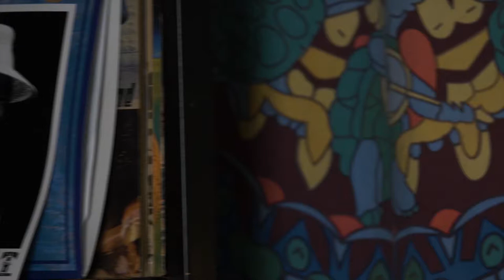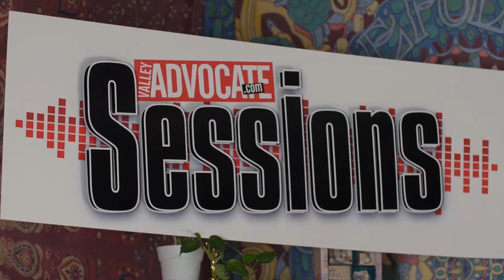The Valley Advocate Sessions - Esperanto MUSIC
Esperanto is a blues-driven alternative rock band from Westfield.